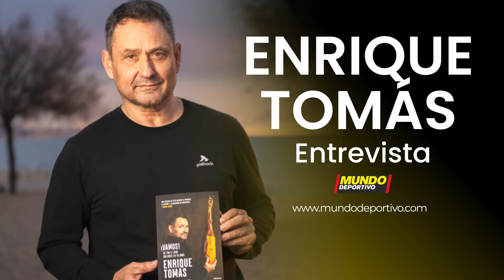Entrevista a Enrique Tomás: nos presenta su nuevo libro '¡Vamos!'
El empresario que ha revolucionado el mundo del jamón reflexiona en su nuevo libro '¡Vamos!' sobre el éxito y el fracaso y habla para MD de la importancia que tiene en su vida el deporte.